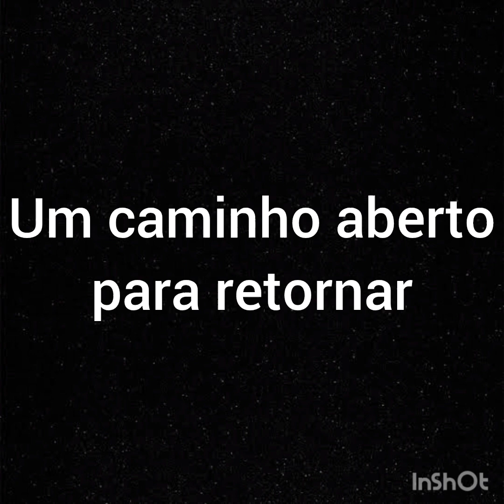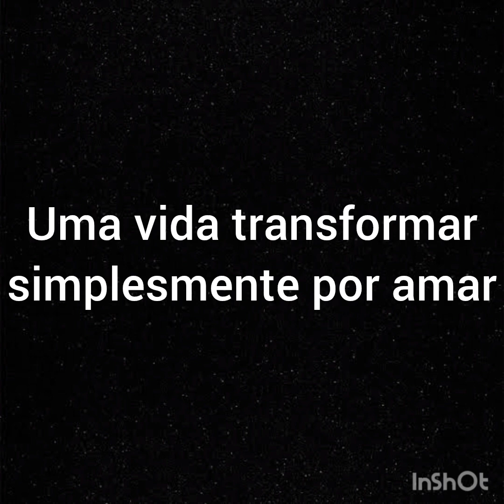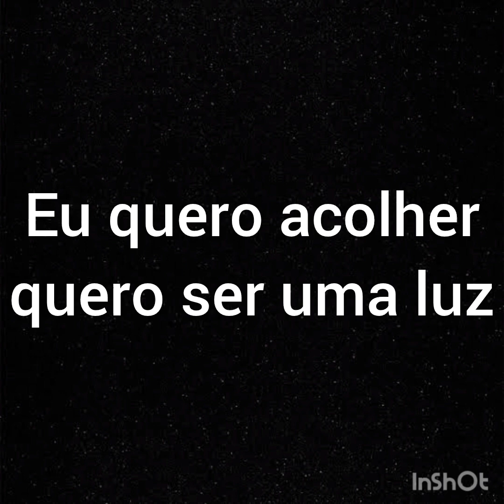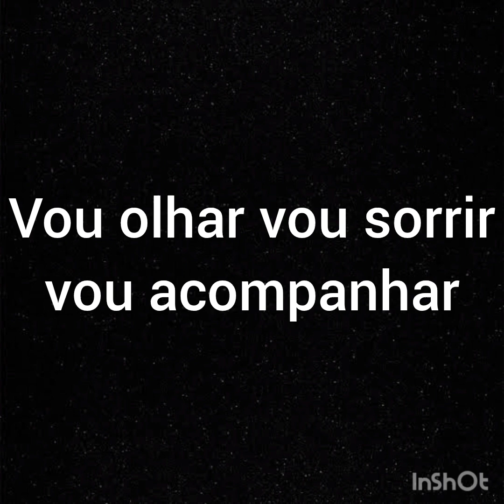Sem bateria - Playback - Mostrar Jesus - Ministério Jovem - Cd Jovem - Com letra